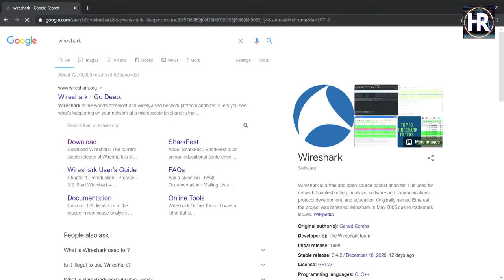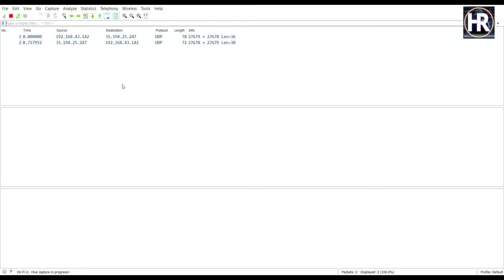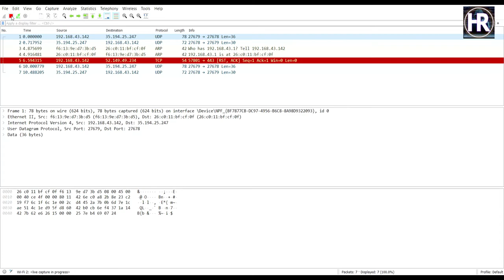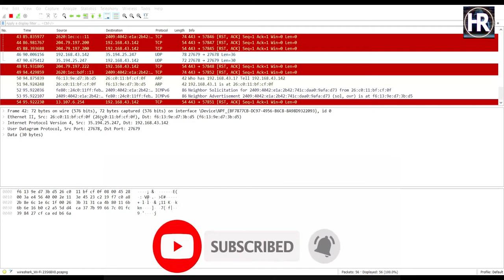Monitor all Network Traffic | A network Packet analyzer Tool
Wireshark|MonitorallNetworkTraffic|AnetworkPacketanalyzerTool.
A tool that analyzes all your network traffic going through your own network
you can monitor all your traffic going through your network see all packets going through your network this topic hope you guys understand this
and like your channel and my work.

Halfhackerig